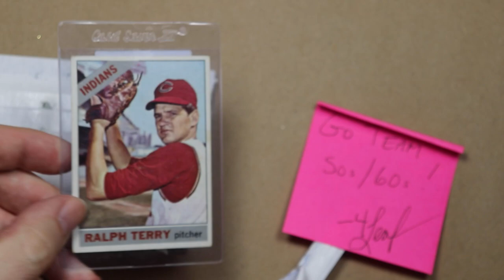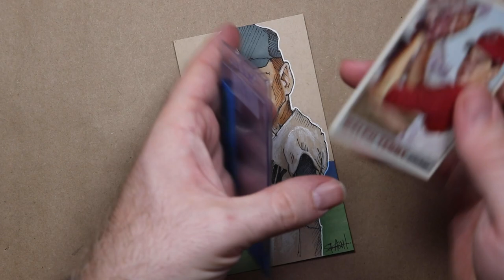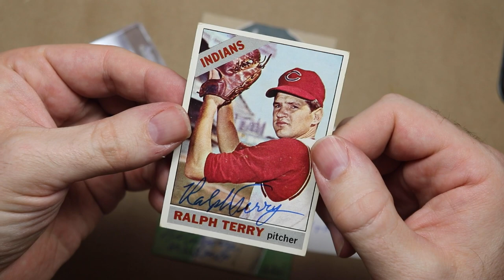Ralph Terry Doodle and 2/1 Autograph TTM Success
4Leaf sent me a really nice Ralph Terry card, so I doodled him in hopes that he’d return an autograph through the mail and hopefully a gain a point for Team 50s/60s in Caleb’s Battle of the Decades Contest.

I always tell the players they may keep the doodles, but if they return them signed I donate them to Autographs for a Cure where you can purchase them and help cancer research. This one has been sold, but go check them out